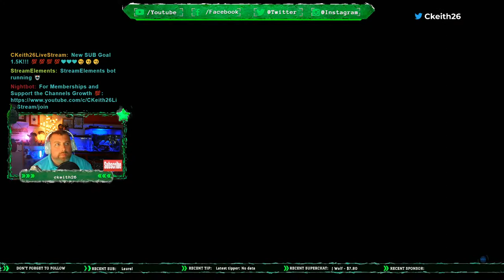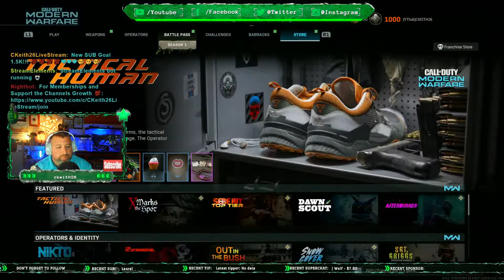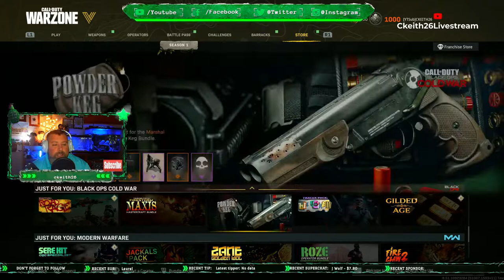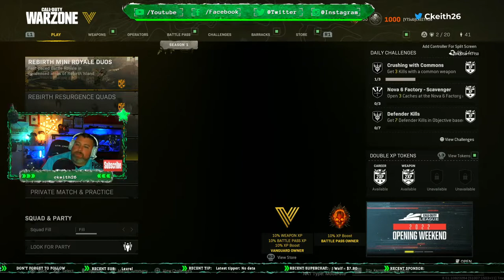💥 gaming and chillin💥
🔴 CKeith26 Livestream Channel🔴

If you want to level up your weapons quickly, Double Weapon XP tokens currently stack on top of the active Double Weapon XP in Plunder mode in Warzone Pacific. Unclear if this is a bug that will be fixed or intended.

“I knew one thing for certain: the world would never be ready for what I found.” — Captain Butcher, Call of Duty: Vanguard

Out of the fall, a threat continues to rise on a new front.

As the Allied Forces focus on ending World War II hostilities, Captain Butcher gets the green light to begin a top-secret campaign known as Operation Vulcan.

Vanguard — Special Operations Task Force (S.O.T.F. 001) — only delayed the inevitable with Operation Phoenix, as Axis scientists and leaders fled to the South Pacific. The four core forces from Vanguard – Hellhounds, Sentinel, Barbarian, and Shadow — were strong, but none of them, even within the Pacific, had enough intel on this uncharted island known as Caldera.

YES! Leveling up guns in Call of Duty Vanguard. Camo grinded is real! The Grind on Call of Duty Vanguard is real! Ship Haus 24/7 Hardcore Playlist Update!

🔴Call of Duty Vanguard 🔴 Road to ATOMIC in Multiplayer 🔴 Live Ckeith26 and good vibes!!!

Thank you to all my subscribers for helping me reach 1000 subs👍 New Goal 2k Subs!

COME CHAT WHILE IM LIVE 🍺

PlayStation! 🎮 Call of Duty is the one & only game I play! 💯

Vanguard Multiplayer
Gameplay Live
Rebirth Island
Grind to Level 1000
Battlefield 2042